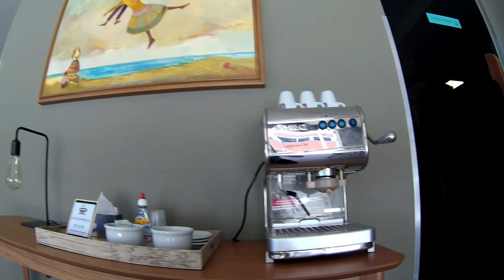Conhecendo o Hotel do Mar Cabo Branco 1'40" 1080p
Conheça o hotel mais novo da Praia de Cabo Branco, inaugurado em Janeiro de 2018, conta com Varanda Gourmet, uma piscina maravilhosa na sua cobertura e uma gastronomia maravilhosa, confiram.